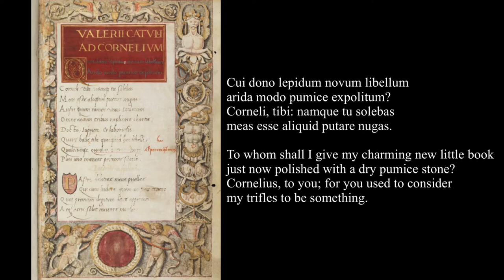Catullus 1 in Latin & English: Cui dono lepidum novum libellum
Catullus Carmen 1 ad Cornelium

Cui dono lepidum novum libellum
arida modo pumice expolitum?
Corneli, tibi: namque tu solebas
meas esse aliquid putare nugas.
Iam tum, cum ausus es unus Italorum
omne aevum tribus explicare cartis . . .
Doctis, Iuppiter, et laboriosis!
Quare habe tibi quidquid hoc libelli —
qualecumque, quod, o patrona virgo,
plus uno maneat perenne saeclo!

To whom shall I give my charming new little book
just now polished with a dry pumice stone?
Cornelius, to you; for you used to consider
my trifles to be something.
Even then, when you dared, alone of all Italians
to explain the entire age in three scrolls,
learned, by Jupiter, the result of so much hard work.
Wherefore have for yourself whatever this is
of a little book, and of whatever sort it is
which, O Patron Virgin, may it last forever,
more than a single generation.